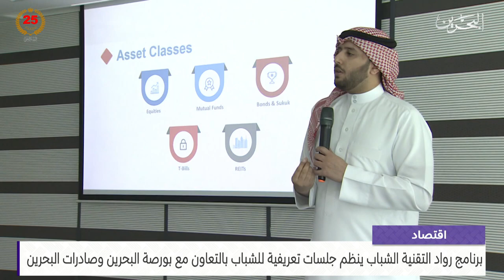البحرين مركز الأخبار : النشرة الاقتصادية 06-08-2024